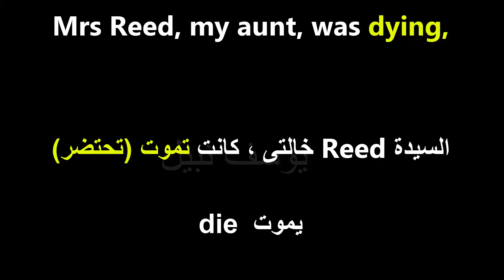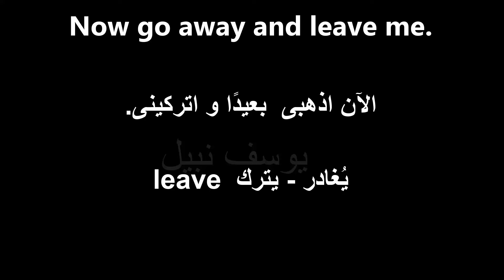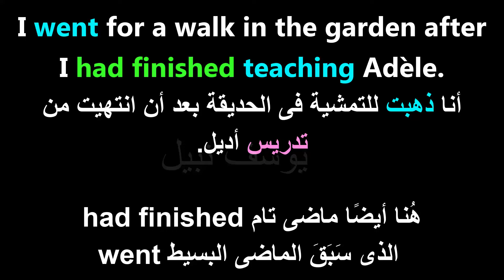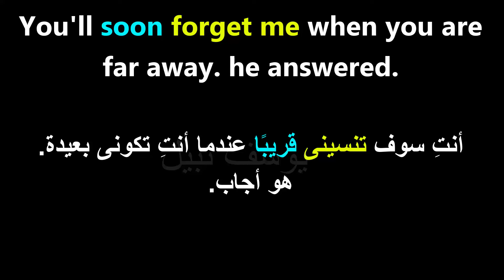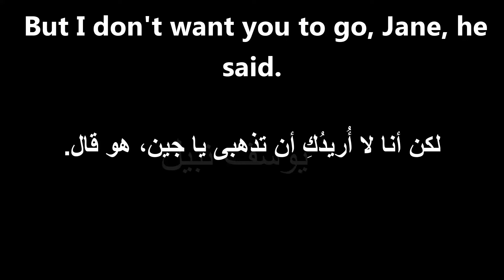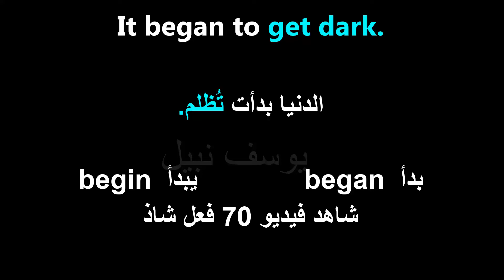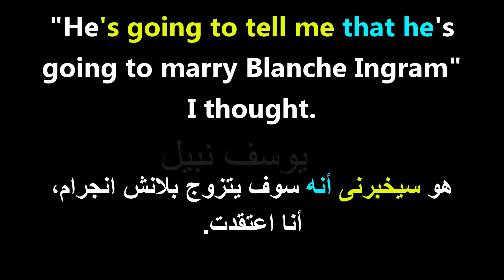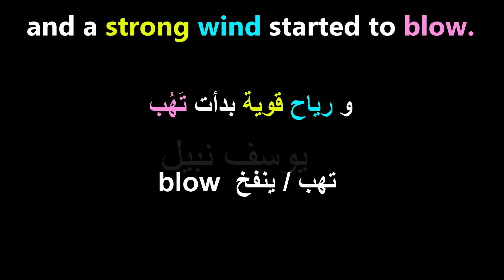تعلم الانجليزية بهذه الطريقة الممتازة الغير موجودة على اليوتيوب كله و اتقن الاستماع و المحادثة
تعلم اللغة الإنجليزية من خلال القصص المترجمة و تتعلم المحادثة بالإنجليزية قصة Jane Eyre فنتعلم جمل انجليزية و عبارات انجليزية بريطانية محادثات انجليزية محادثة باللغة الإنجليزية بودكاست لغة انجليزية كيف أتعلم اللغة الانجليزية طريقة تعلم المحادثة بالانجليزية دورات تعلم اللغة الانجليزية تعليم الانجليزى دورات تعليم الانجليزية أونلاين و كورس لغة انجليزية English course online speak English classes esl classes English courses English classes near me esl classes English speaking course private english lessons  learn English classes as esl classes or English courses and esl classes or English speaking course